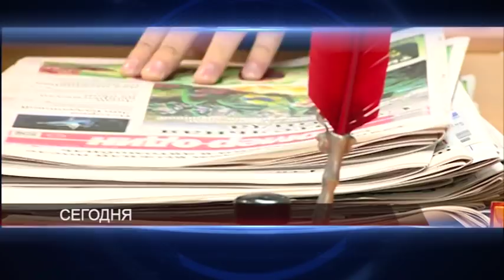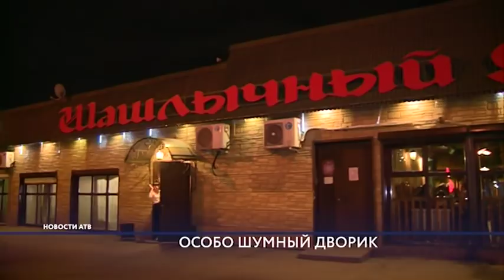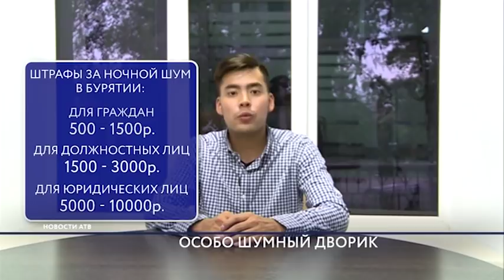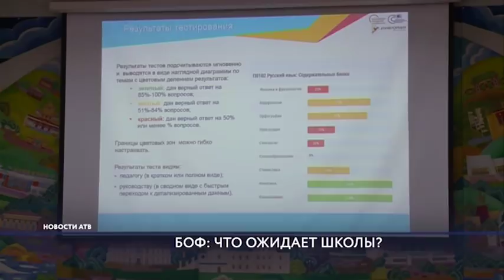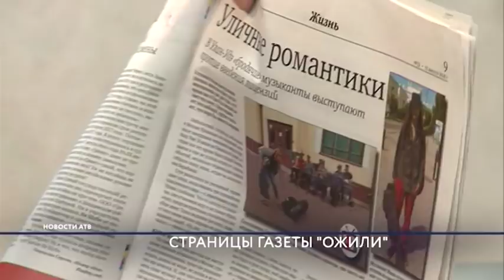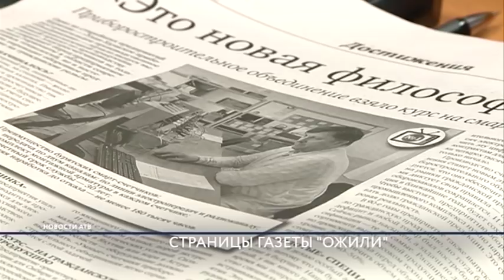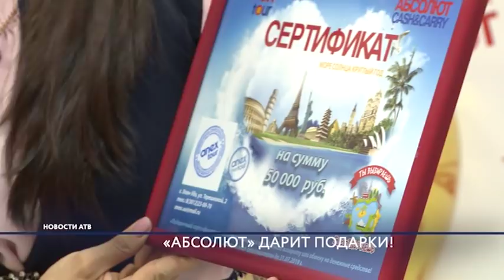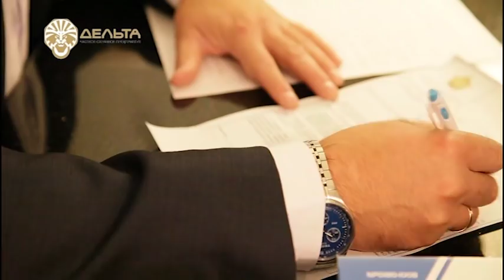Новости АТВ (16.08.2018)